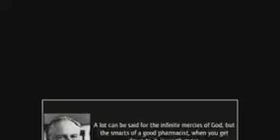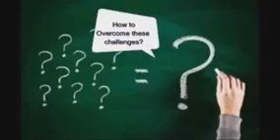Vision of NCPP